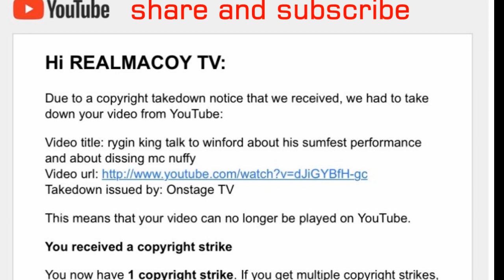rygin king new song 'hush',a love song to his daughter,i love it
rygin king the self proclaimed "dancehall daddest thing" has a new song out the is making wave for it self. the montego bay artiste is singing about his love for his daughter and telling her how hes fighting for prosperity for both of them...DISCUSSING ABOUT REGGAE AND DANCEHALL, AND ALSO ABOUT SOCIAL ISSUE THAT AFFECT JAMAICA AND JAMAICAN IN THE DISASPOARA.